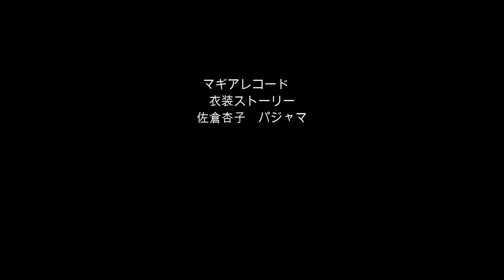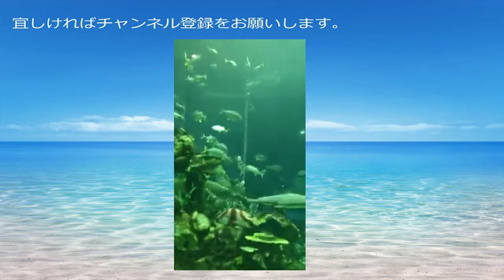【マギアレコード】佐倉杏子 パジャマ【衣装ストーリー】